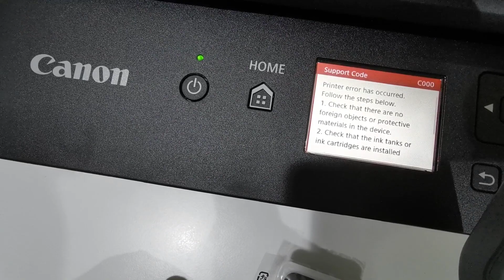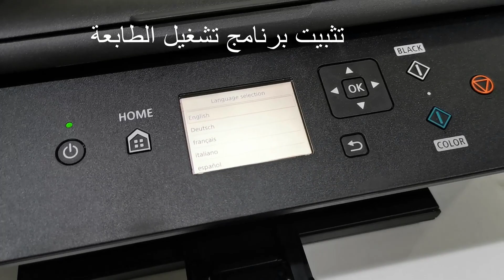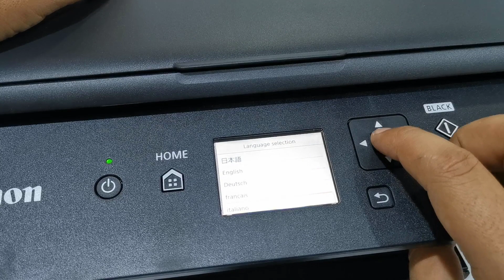تشغيل طابعة كانون TS5140 و معرفة مكان خراطيش الحبر و الورق الابيض ( الجزء الأول)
فيديو اليوم عن تشغيل_طابعة_كانون_TS5140 ومعرفة مكان_خراطيش_الحبر و معرفة

لمشاهدة فيديو  الجزء الثاني الخاص بربط الطابعة كانونTS5140 بالواي فاي بالموبيل بطريقة سهلة جد

لمشاهدة فيديو مراجعة مواصفات طابعة كانون TS5140 ومعلومات عن Creative Park

لمتابعة كل مايخص الطابعة علي قناتي من خلال رابط لكل فيدوهات الطابعة ‏

انتظروا ع قناتي كل ما يخص